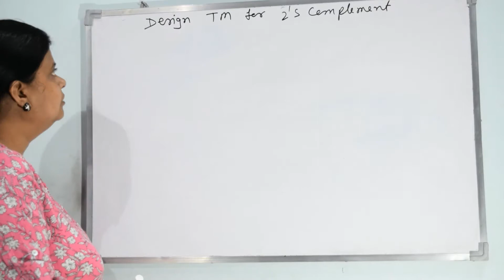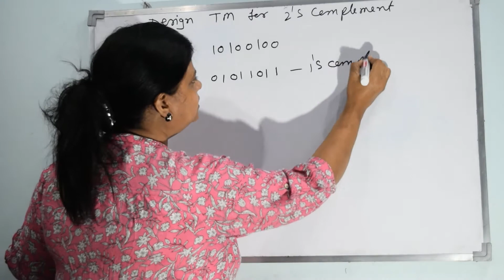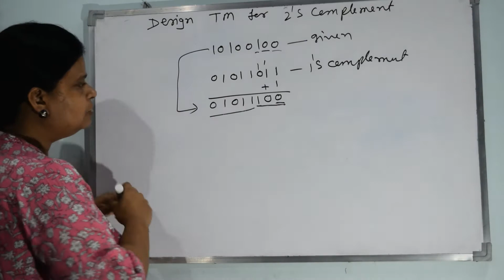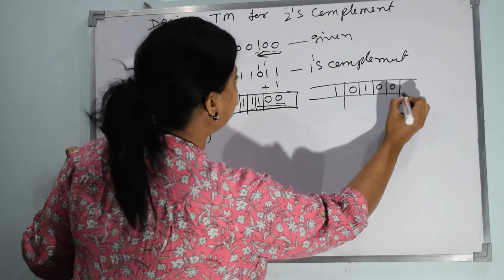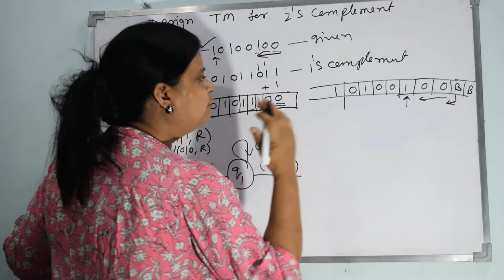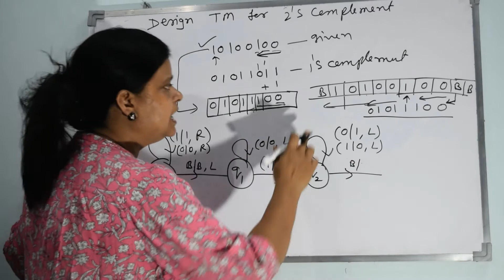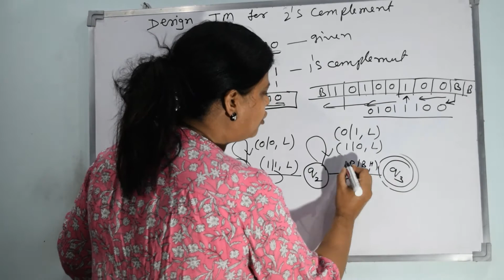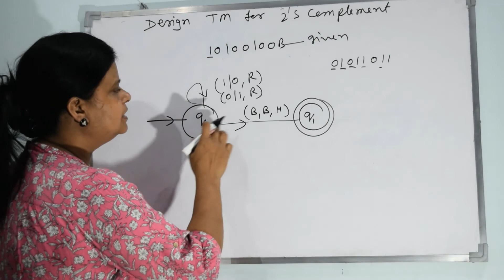5.6| Automata | TM for 2's Complement | Dr. Pushpa Choudhary | Hindi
Turing Machine for 2's Complement
Turing Machine for 1's Complement